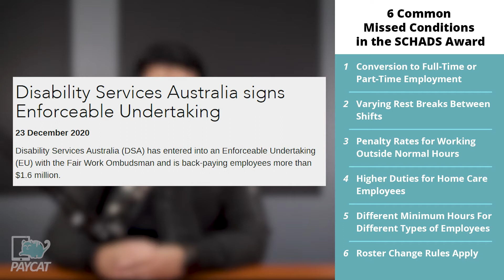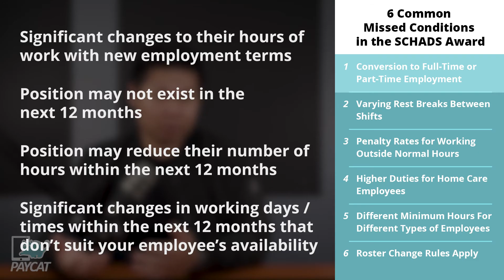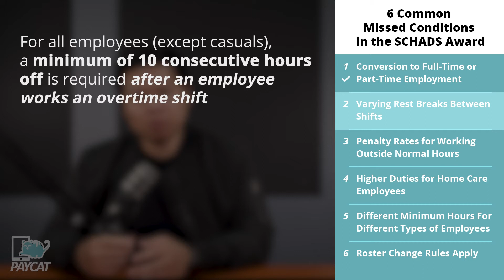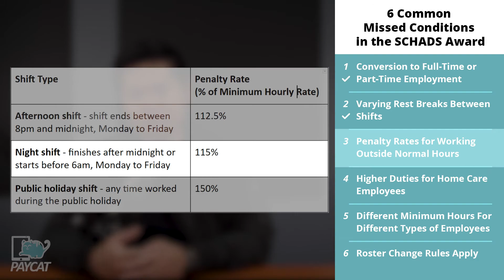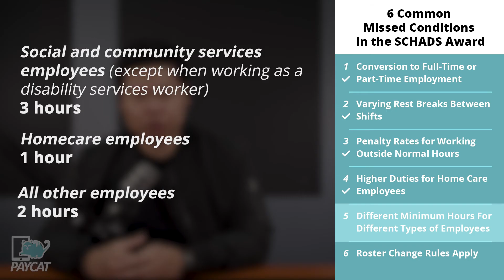Modern Award Review: The 6 Commonly Missed SCHADS Modern Award Conditions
The SCHADS industry is one of the most confusing and convoluted modern awards in payroll. Having helped dozens of businesses in the homecare and aged care sector, we noticed a common pattern across all of them.

These are the six most commonly missed SCHADS award conditions that you should know about.

Garth Belic is the Director of Pay Cat Payroll Consultants. Pay Cat exists for the sole purpose of helping businesses navigate the confusing landscape of payroll compliance. With Australia's highly regulated payroll industry, it's important that businesses can operate confidently, efficiently and in an affordable manner.

Pay Cat helps businesses by tailoring a customised solution to their payroll needs with a full end to end service. If you're looking to put your entire payroll process on autopilot while remaining completely compliant, get in touch today.